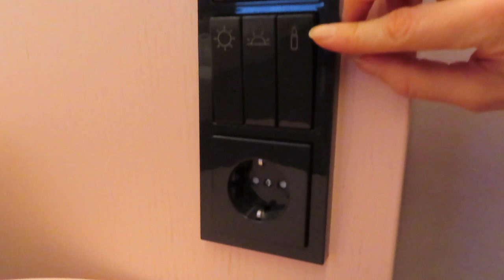Flamingossa perhelomalla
Rento (melkein koko) perheenloma joulukuulta Vantaan Flamingo hotellissa -vlogi

:* Reetta

musiikki:: [Spirit]
by Alexander Nakarada